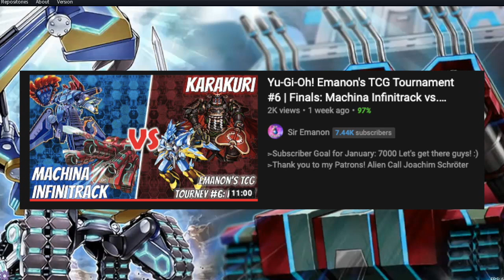Yugioh | How to Play Machina Infinitrack Trains | Live Coaching and Gameplay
Today we're playing the Machina Infinitrack Train Deck also known as (Infinitrack Brutal) Dozer Control, you may have seen in both the MBT tournaments as well as Sir Emanon tournaments. We're joined by fellow YugiTuber Aerosol TCG.

Grie Velorn
You can support as well:

Support Legacy Crusaders by using this link when making purchases on TCGPlayer